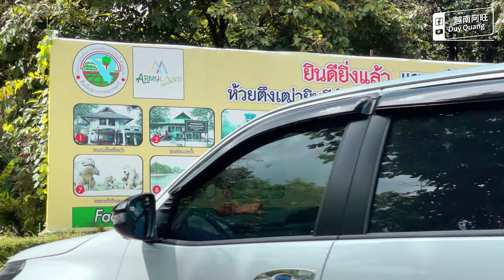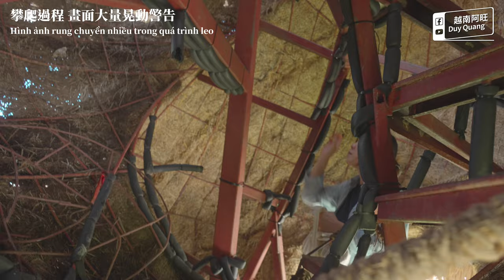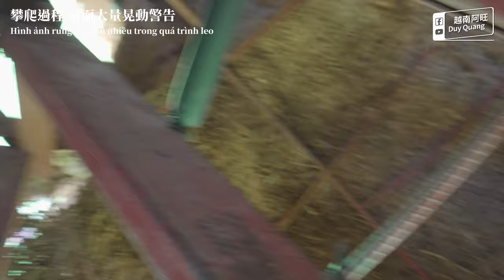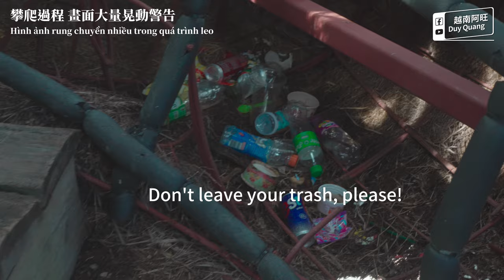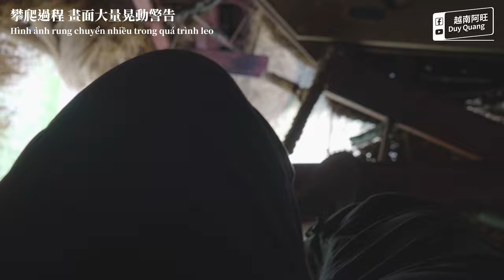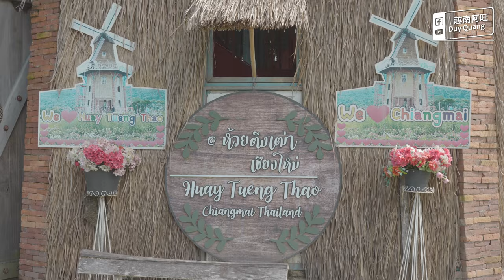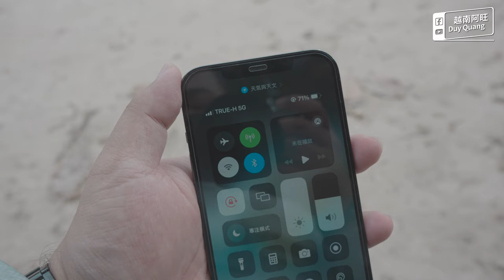【Thai vlog 4】清邁後花園《會東陶湖》一日遊｜Huay Tung Tao Lake｜อ่างเก็บน้ำห้วยตึงเฒ่า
《會東陶湖》距離清邁市區約18公里，今天帶大家來一日遊，順便分享它的發展歷史。

拍攝設備
iPhone 12 pro max 4K 直出，後期調色
Sony α74 s-log 4K 格式錄製，後期還原調色